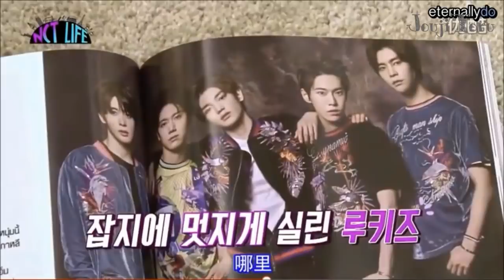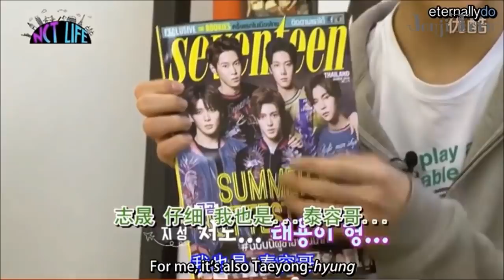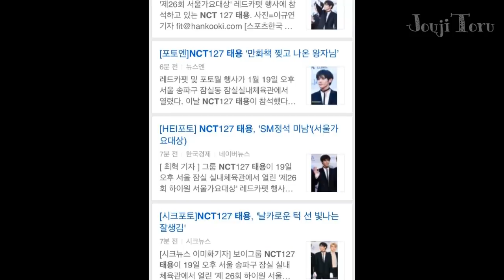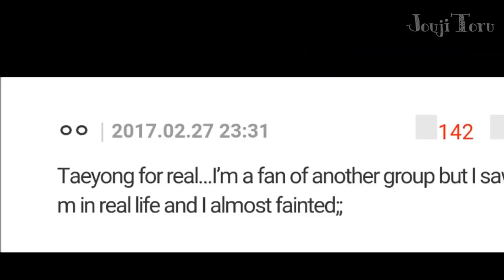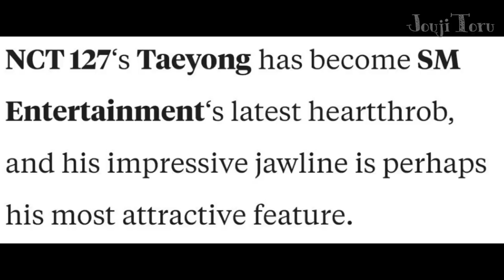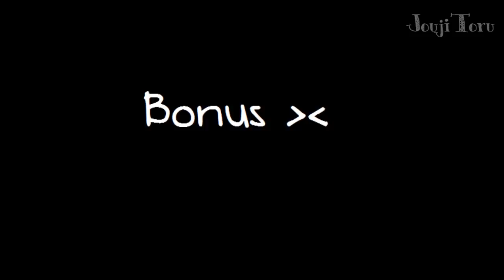The Compilation of people dumbstruck by UNREAL HANDSOME LEE TAEYONG (NCT): Visual on Another Level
Credits to all video owners! I FREAKING LOVE LEE TAEYONG!!